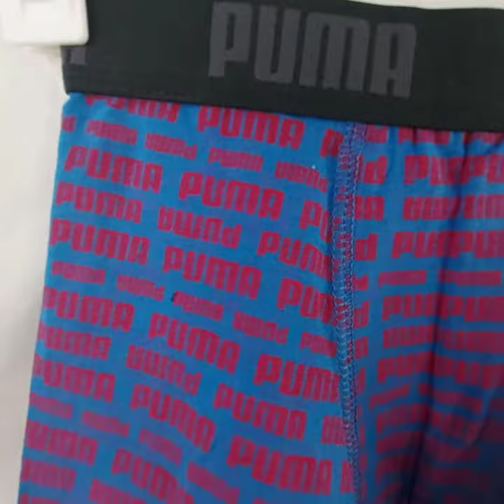PM Boxer Shorts For Kids-Allover Print-SP2104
Export Quality
Soft Fabric
Kids Fashion
These Kid's  Boxers have logo to the elasticated waistband. Offering a comfortable fit.